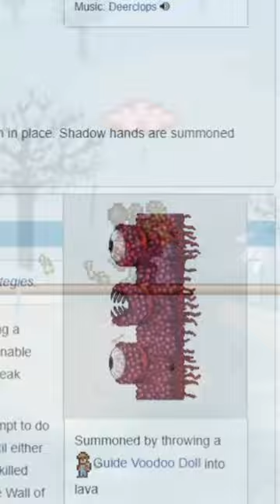Unoriginal Tips for Bosses in Terraria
3 Tips for how to better manage/deal with Terraria Bosses. (Applies to classic through master)

Boss 2 Theme owned by Relogic.